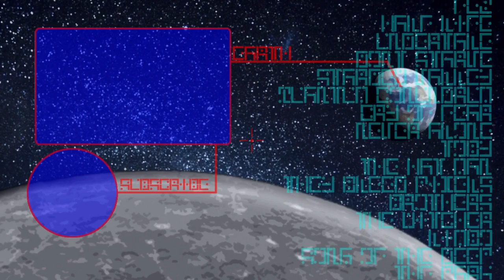THE MEMBERSHIP CARD - Legend of Zelda: Ocarina of Time #63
Of all the ways this could have ended, this may
be one of the last ways I would have expected
this to go. Well, we have the card that we need.